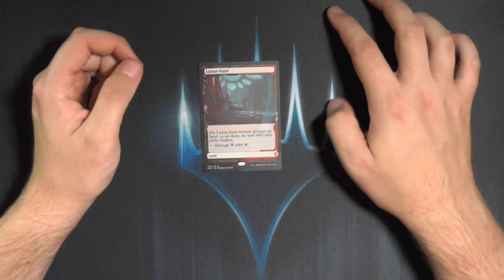Box Topper Zendikar Rising Booster289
Um diese kleinen Booster haben sich mehrere Sets nun schon gedreht.
Warum sind die denn so beliebt?
Bisher verstehe ich es net